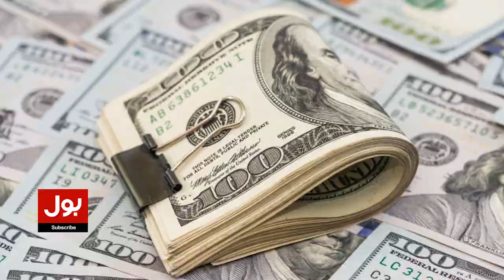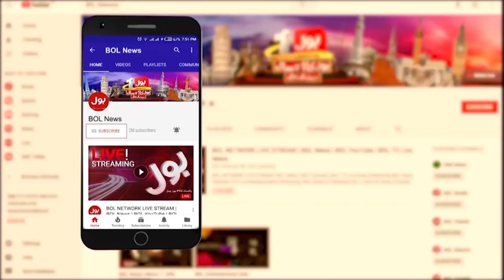USA Imposed Sanctions On Iran Companies | Iran America Relations | Breaking News